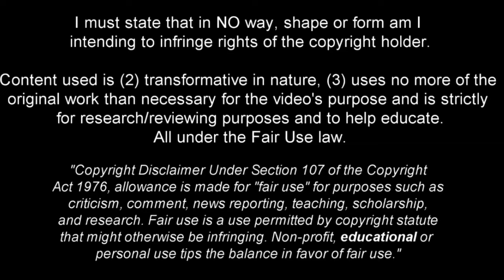Jaden Philogene - Saucy Boy - 2023ᴴᴰ